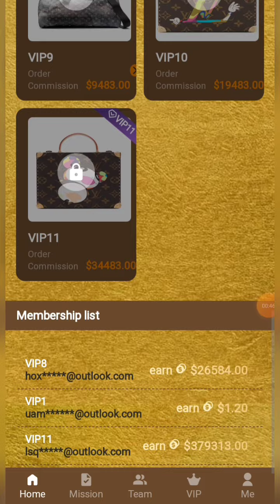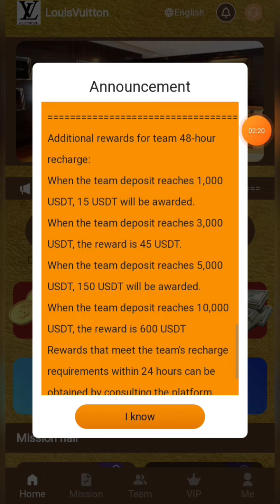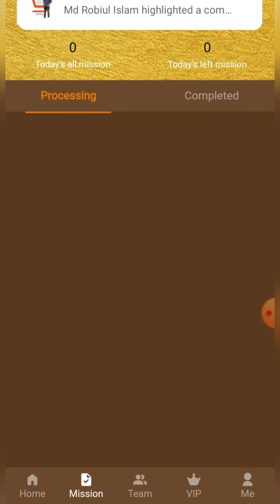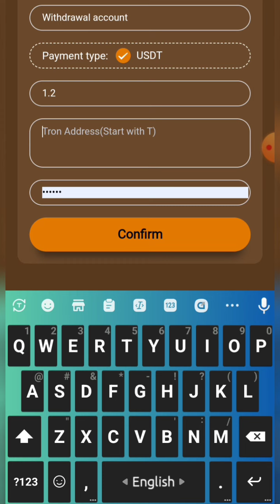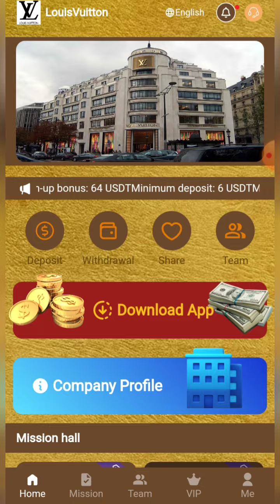Best mining shopping usdt site // First withdrawal platform from Lauis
Best mining shopping usdt site // First withdrawal platform from louis

টেলিগ্রাম গ্রাহক পরিষেবা টেলিগ্রাম চ্যানেল সাইন আপ বোনাস: 64 USDT সর্বনিম্ন জমা: 6 USDT ন্যূনতম প্রত্যাহার: 1 USDT প্রত্যাহার নিয়ম: প্রত্যাহারের জন্য কোন হ্যান্ডলিং ফি নেই, এবং প্রত্যাহারের জন্য কোন সময়সীমা নেই। মিশন আপডেট সময়: 00:00 ওয়াশিংটন সময় লাকি রুলেট লাকি ড্র
 টিম ইনভাইটেশন রিচার্জ সুবিধা: A, B, C রিবেট 9% 3% 1% 9% লেভেল 1 সদস্যদের জন্য, যদি অন্য পক্ষ 1000 USDT রিচার্জ করে, আপনি লেভেলের জন্য 90 USDT 3% পাবেন  2 সদস্য, যদি অন্য পক্ষ 1000 USDT রিচার্জ করে তবে আপনি 30 USDT 1% স্তরের সদস্যদের জন্য পাবেন, যদি অন্য পক্ষ 1000 USDT রিচার্জ করে, আপনি 10 USDT পাবেন